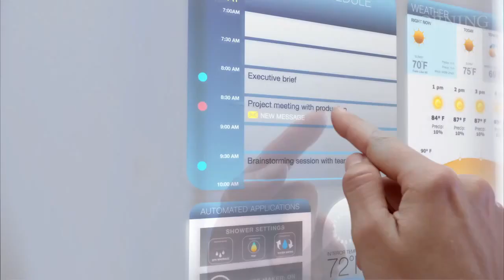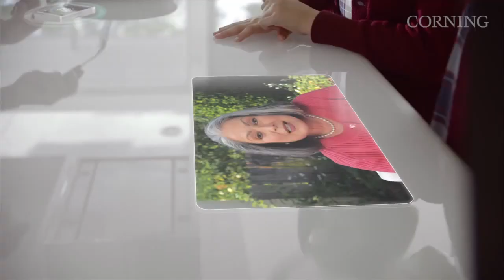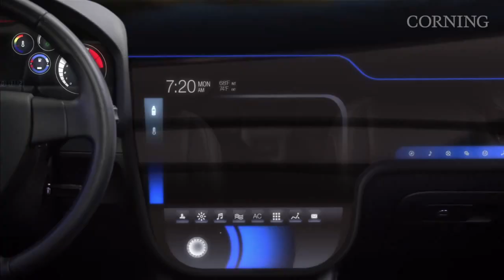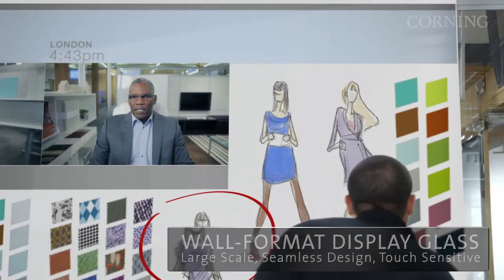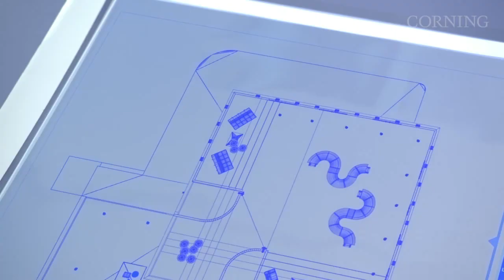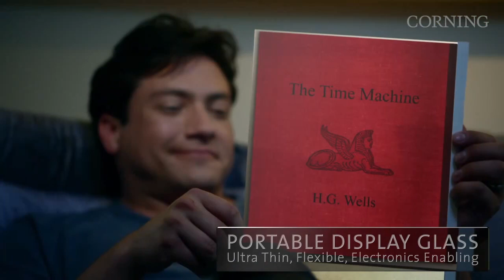April 6, 2024